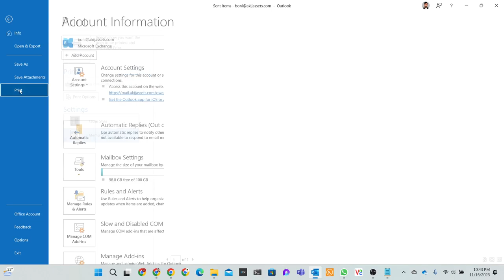How To Print an Email in Outlook | Microsoft Outlook | Boni Yeamin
How To Print an Email in Outlook
Printing emails in Microsoft Outlook is a breeze with our simple guide! In this tutorial, we walk you through the easy steps to print your emails, ensuring you have hard copies when you need them. Whether it's for record-keeping or to share information in a tangible format, we've got you covered.

🔍 Key Steps Covered:

Selecting the Email to Print
Accessing the Print Options
Adjusting Print Settings
Choosing Printer Preferences
Tips for Printing Efficiency
🚀 Enhance your Outlook skills by learning how to print emails seamlessly.